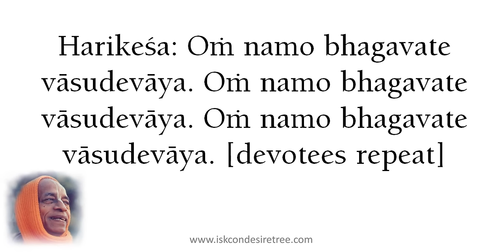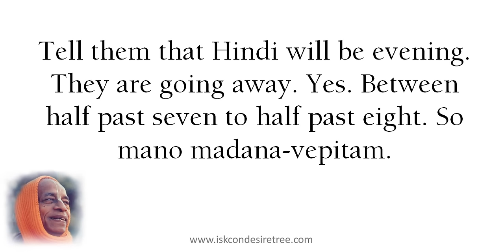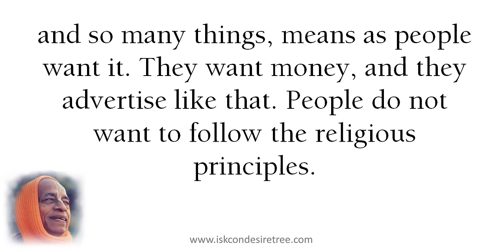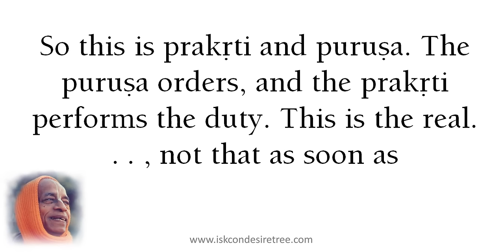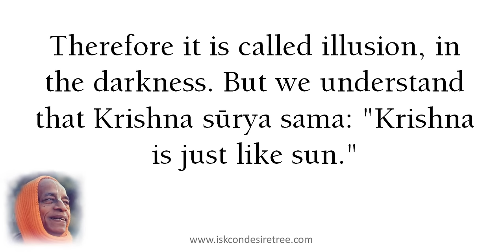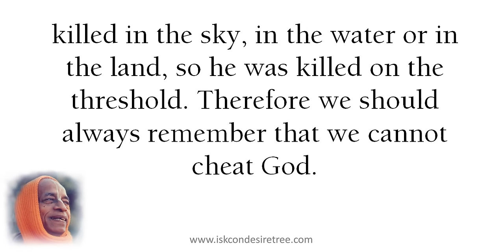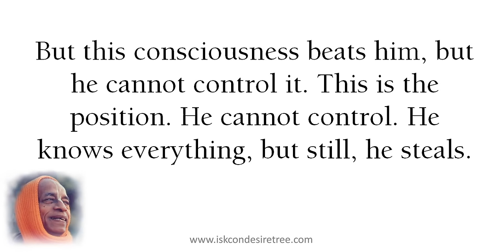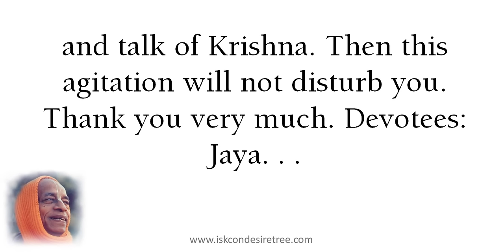"The Agitated Mind" by Srila Prabhupada (SB 6.1.62) Vrndavana, August 29, 1975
Srimad-Bhagavatam 6.1.62
Vrndavana, August 29, 1975

The International Society for Krishna Consciousness (ISKCON), otherwise known as the Hare Krishna

movement founded by His Divine Grace A. C. Bhaktivedanta Swami Prabhupāda in New York City in 1966.

His Divine Grace A. C. Bhaktivedanta Swami Prabhupada was born in 1896 in Calcutta, India. He first met

his spiritual master, Srila Bhaktisiddhanta Sarasvati Gosvami, in Calcutta in 1922. At their first

meeting, in 1922, Srila Bhaktisiddhanta Sarasvati Thakura requested Srila Prabhupada to broadcast Vedic

knowledge through the English language.